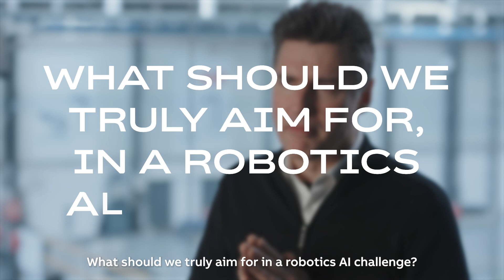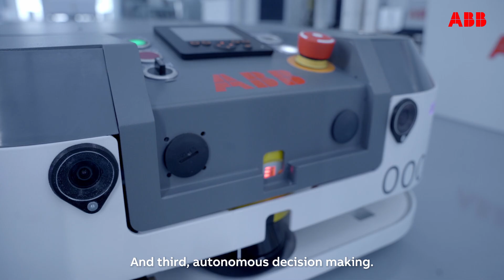ABB Robotics AI Startup Challenge 2024 - Winners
From over 100 applications worldwide, two innovative startups emerged as winners of the ABB Robotics AI Startup Challenge 2024.

Congratulations to Mbodi ai and T-Robotics!

Jordi Artigas, ABB Robotics Global Technology and Innovation Manager - Industries, shares how we're collaborating with startups to shape the future of robotics.